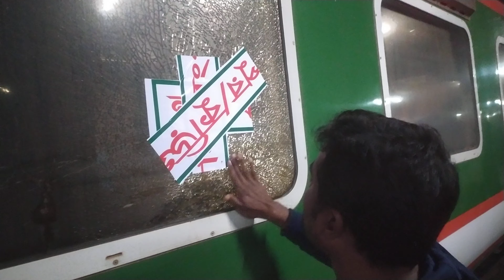কোনো মতে মেরামত করা হলো ঢিল ছুঁড়ে ভেংগে দেয়া ট্রেনের গ্লাস।